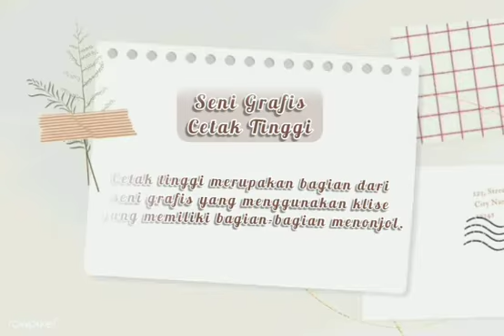SB.IXJ.07.Aurelia Laudya A